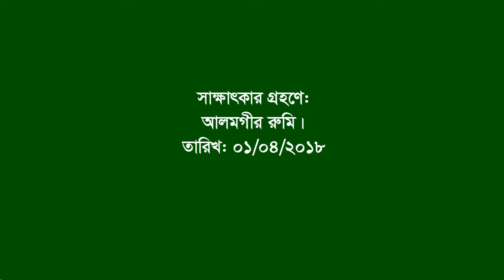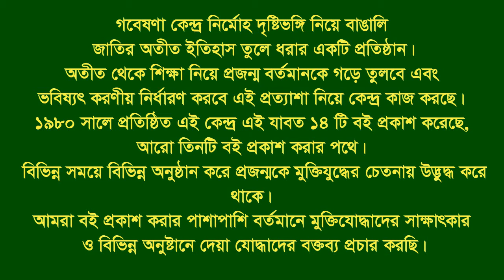Interview of Fazlul Hoque ।। Nalitabari ।। Sherpur ।। F Fighter ।। FF